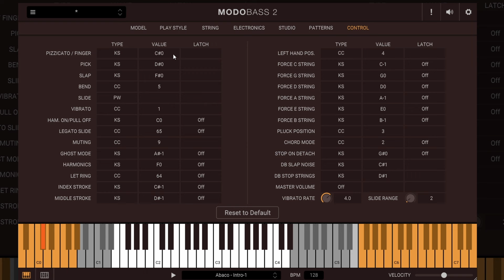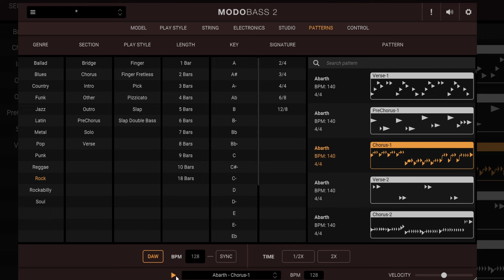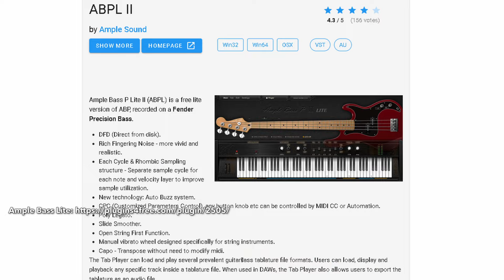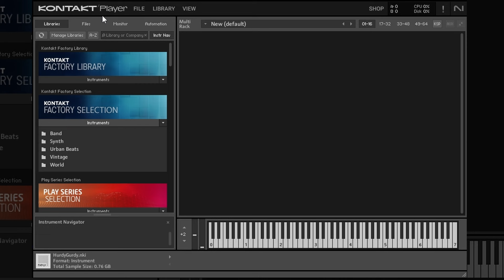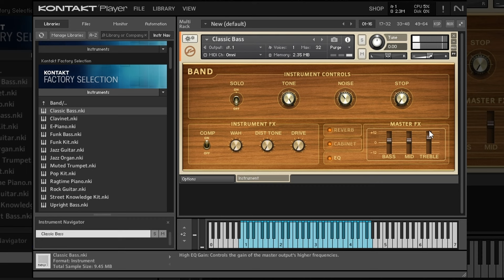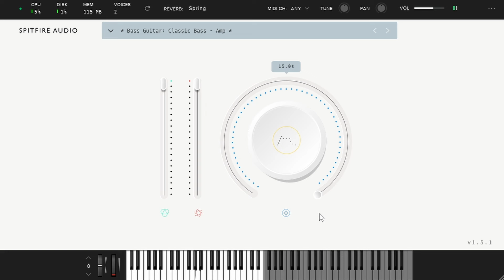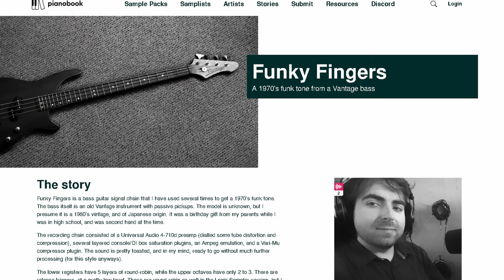5 MEJORES PLUGINS de BAJO GRATIS | TOP 5 BASS VST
Hoy les traigo mi lista con los 5 mejores bajos virtuales gratis. Indispensables para que tus producciones suenen bien sin gastar dinero de más.

00:00 - Introducción
00:04 - Me gusta, Suscribite, Patreon y Cafecito
00:20 - #1
03:02 - #2
04:21 - #3
05:51 - #4
07:00 - #5